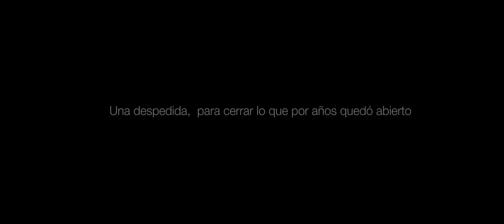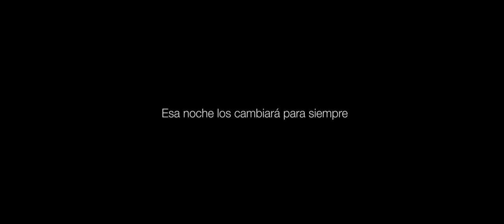INSTRUCCIONES PARA DECIR ADIOS_TRAILER MICMX3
Los altos niveles de contaminación en la Ciudad de México tienen una población en contingencia, esa noche el destino vuelve a encontrar a Diego y Lucía en una parada de autobús después de 8 años de no verse. Una ruptura por una serie de malentendidos hizo que se alejaran y nunca más sepan nada de su vida, Lucía está a punto de emprender un viaje a otro país por una oportunidad laboral, esa noche puede ser la última vez que se volverán a ver. , una despedida cerrará lo que durante años estuvo abierto.

The high levels of pollution in Mexico City have a population in contingency, that night the destination finds Diego and Lucía again at a bus stop after 8 years of not seeing each other. A breakup due to a series of misunderstandings made them move away and never know anything about their lives again, Lucia is about to undertake a trip to another country for a job opportunity, that night may be the last time they will see each other again. , a farewell will close what for years remained open.

Pablo Arredondo
Director

Pablo Arredondo
Writer

Pablo Arredondo
Producer

Miriam Loza
Key Cast
"Lucía"

Daniel M. Cervantes
Key Cast
"Diego"

Andrea Ornelas
Key Cast
"Zara"

Ximena Sordo
Key Cast
"Andrea"

Paulina Olvera
Key Cast
"Rocío"

Gerardo Muñiz
DP

Alejandra Fletes
Production Designer

Raul Artega
Sound Desing and Music

Project Title (Original Language): Instrucciones para decir adiós

Project Type: Feature

Genres: Drama

Runtime: 1 hour 16 minutes

Completion Date: March 1, 2021

Production Budget: 4,800 USD

Country of Origin: Mexico

Country of Filming: Mexico

Language: Spanish